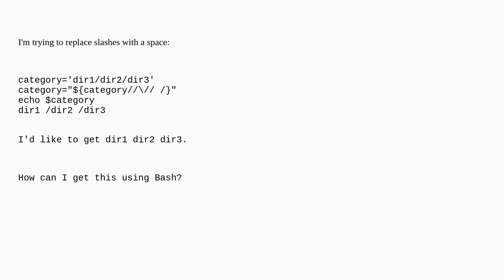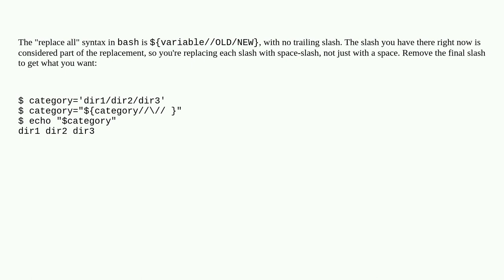Unix: How to replace slashes with a space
How to replace slashes with a space

A special thanks goes out to the awesome community

  bash